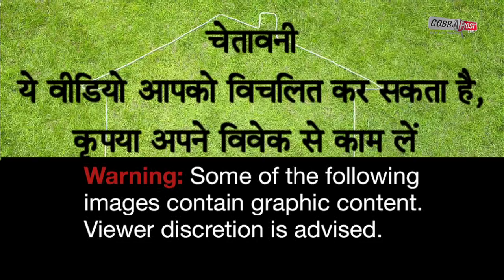ग्रेटर नोएडा की गौशाला में भूख से मर गईं एक दर्जन से ज्यादा गाय ! Cobrapost